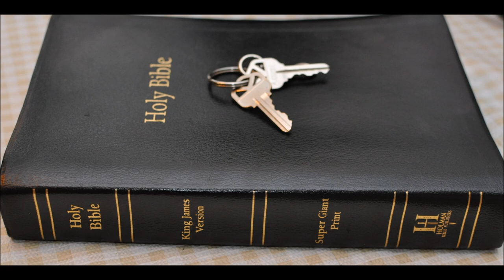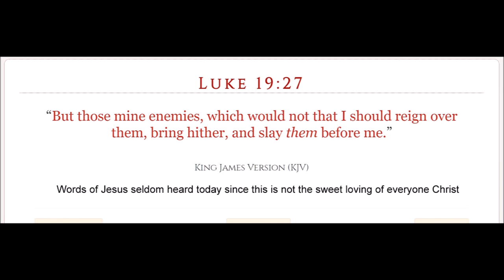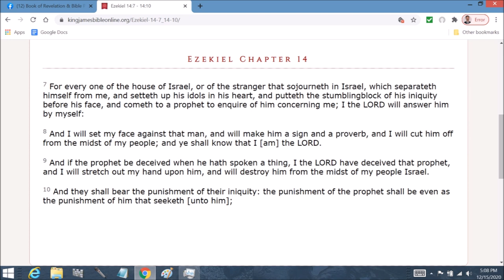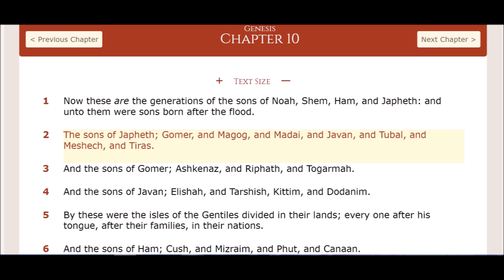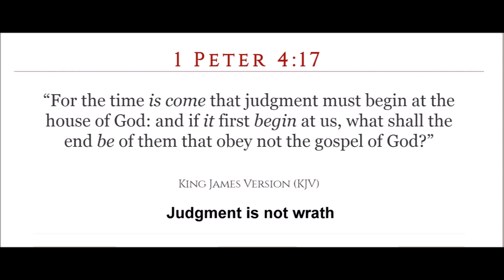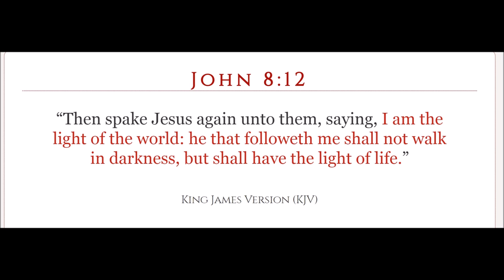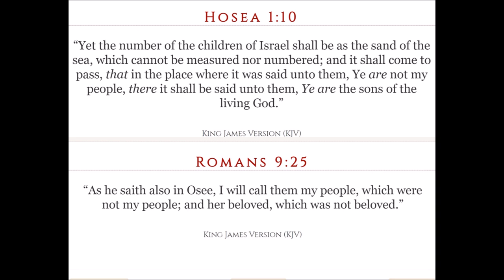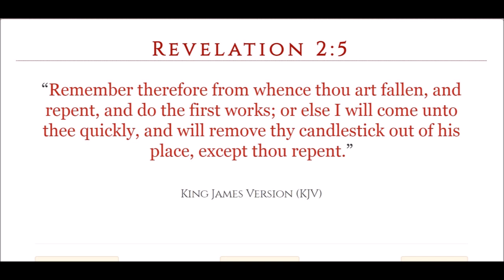Judah Part 18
Ezekiel  Chapter 17  1 And the word of the LORD came unto me, saying,

2 Son of man, put forth a riddle, and speak a parable unto the house of Israel;

3 And say, Thus saith the Lord GOD; A great eagle with great wings, longwinged, full of feathers, which had divers colours, came unto Lebanon, and took the highest branch of the cedar:

4 He cropped off the top of his young twigs, and carried it into a land of traffick; he set it in a city of merchants.

5 He took also of the seed of the land, and planted it in a fruitful field; he placed it by great waters, and set it as a willow tree.

6 And it grew, and became a spreading vine of low stature, whose branches turned toward him, and the roots thereof were under him: so it became a vine, and brought forth branches, and shot forth sprigs.

7 There was also another great eagle with great wings and many feathers: and, behold, this vine did bend her roots toward him, and shot forth her branches toward him, that he might water it by the furrows of her plantation.

8 It was planted in a good soil by great waters, that it might bring forth branches, and that it might bear fruit, that it might be a goodly vine.

9 Say thou, Thus saith the Lord GOD; Shall it prosper? shall he not pull up the roots thereof, and cut off the fruit thereof, that it wither? it shall wither in all the leaves of her spring, even without great power or many people to pluck it up by the roots thereof.

10 Yea, behold, being planted, shall it prosper? shall it not utterly wither, when the east wind toucheth it? it shall wither in the furrows where it grew.

11 Moreover the word of the LORD came unto me, saying,

12 Say now to the rebellious house, Know ye not what these things mean? tell them, Behold, the king of Babylon is come to Jerusalem, and hath taken the king thereof, and the princes thereof, and led them with him to Babylon;

13 And hath taken of the king's seed, and made a covenant with him, and hath taken an oath of him: he hath also taken the mighty of the land:

14 That the kingdom might be base, that it might not lift itself up, but that by keeping of his covenant it might stand.

15 But he rebelled against him in sending his ambassadors into Egypt, that they might give him horses and much people. Shall he prosper? shall he escape that doeth such things? or shall he break the covenant, and be delivered?

16 As I live, saith the Lord GOD, surely in the place where the king dwelleth that made him king, whose oath he despised, and whose covenant he brake, even with him in the midst of Babylon he shall die.

17 Neither shall Pharaoh with his mighty army and great company make for him in the war, by casting up mounts, and building forts, to cut off many persons:

18 Seeing he despised the oath by breaking the covenant, when, lo, he had given his hand, and hath done all these things, he shall not escape.

19 Therefore thus saith the Lord GOD; As I live, surely mine oath that he hath despised, and my covenant that he hath broken, even it will I recompense upon his own head.

20 And I will spread my net upon him, and he shall be taken in my snare, and I will bring him to Babylon, and will plead with him there for his trespass that he hath trespassed against me.

21 And all his fugitives with all his bands shall fall by the sword, and they that remain shall be scattered toward all winds: and ye shall know that I the LORD have spoken it.

22 Thus saith the Lord GOD; I will also take of the highest branch of the high cedar, and will set it; I will crop off from the top of his young twigs a tender one, and will plant it upon an high mountain and eminent:

23  I  n the mountain of the height of Israel will I plant it: and it shall bring forth boughs, and bear fruit, and be a goodly cedar: and under it shall dwell all fowl of every wing; in the shadow of the branches thereof shall they dwell.

24 And all the trees of the field shall know that I the LORD have brought down the high tree, have exalted the low tree, have dried up the green tree, and have made the dry tree to flourish: I the LORD have spoken and have done it.